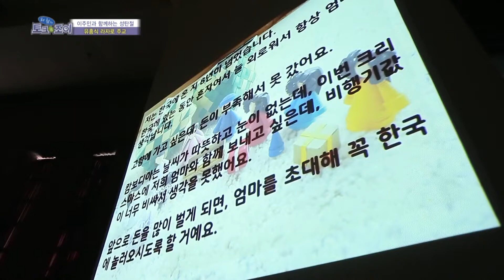남다른 춤사위! 유흥식 주교님과 함께 즐기는 크리스마스 / 교황청 소속 라테라노대학교 / 대전MBC토크앤조이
✔ 유흥식 대주교
1951년, 충청남도 논산 출생
천주교 대전교구 (교구장) 소속

경력
2014.10 ~2021.03 한국 천주교 주교회의 사회주교위원회 위원장
2014.10 ~ 2018.03 한국 천주교 주교회의 정의평화위원회 위원장
2020.10 ~ 한국 천주교 주교회의 서기
2020.12 ~ 한국 천주교 주교회의 엠마오연수원 담당 주교
2021.05 ~ 한국가톨릭사목연구소 담당 주교

6월 11일 프란치스코 교황은 교황청 성직자성 장관에 한국 천주교 대전교구 교구장인 유흥식 라자로 주교를 임명했다. 더하여 유흥식 라자로 주교에게 대주교 칭호를 부여했다. 교황청 역사상 한국인 성직자가 차관보 이상 고위직에 임명된 것은 이번이 처음이다.